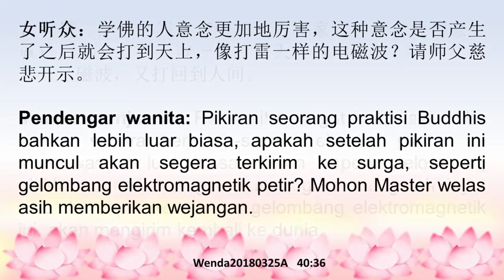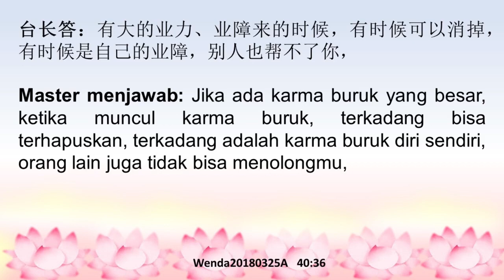Pikiran Sangatlah Luar Biasa; Surga Mengetahui Segala Hal di Dunia 意念很厉害;人间的事情天上全知道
Judul Video:
Wenda20180325A 40:36